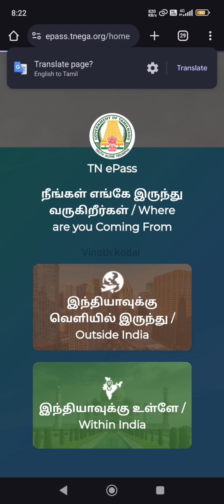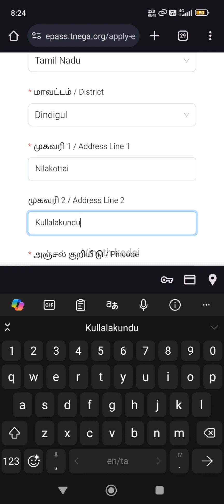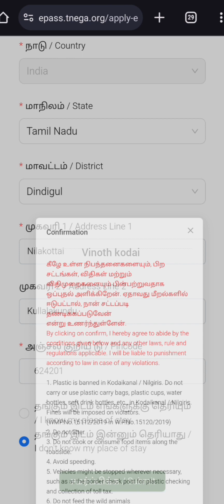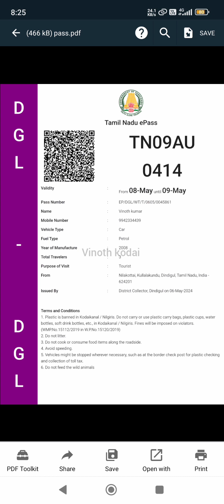how to apply Epass online | ooty kodaikanal Epass | TN epass registration